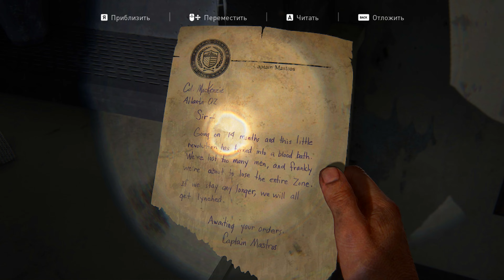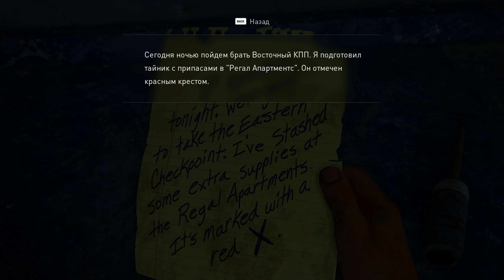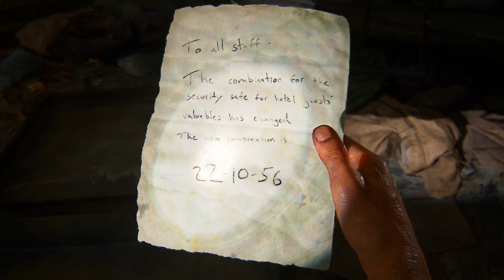The Last of Us Part I/Одни из нас. #4. [4K] 60fps. Игрофильм, все катсцены, без комментов. Отель.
The Last of Us Part I/Одни из нас. [4K] 60fps. Игрофильм, все катсцены, без комментариев. Отель.
Прошли весь отель со всеми прилегающими территориями.